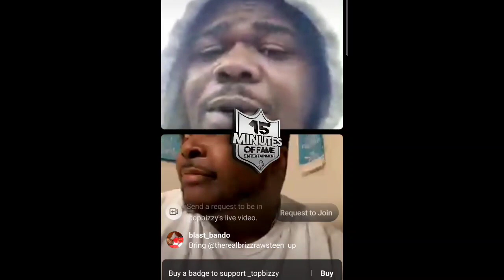NEW ERA TALKING REAL SPICY ABOUT SMACK ERA, SMACK SET IT UP!!!!